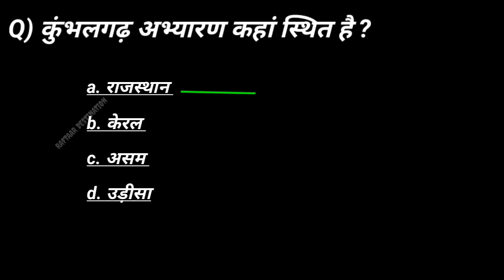भारत के प्रमुख राष्ट्रीय उद्यान भारत के राष्ट्रीय वन्य जीव अभ्यारण National park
भारत के प्रमुख राष्ट्रीय उद्यान भारत के राष्ट्रीय वन्य जीव अभ्यारण National park wildlife sanctuary in India
जिम कॉर्बेट राष्ट्रीय उद्यान
 गिर राष्ट्रीय उद्यान
Mount Harriet National park
नल सरोवर अभ्यारण कहां पर है
कान्हा किसली अभ्यारण
तुंगभद्र अभ्यारण
चिल्का अभ्यारण कहां पर है
गौतम बुद्ध अभ्यारण

General Knowledge GK Questions || GK In Hindi || GK Questions and Answers
सभी एग्जाम के प्रश्न उत्तर
SSC CGL MCQ GK quiz सामान्य विज्ञान अर्थशास्त्र इतिहास भूगोल सभी आए हुए पेपर में सवाल जवाब
General knowledge most important question and answer GK quiz

जनरल नॉलेज इंपोर्टेंट क्वेश्चन आंसर सभी एग्जाम के लिए सवाल जवाब प्रश्न उत्तर

Cover topic in this video you are queries
1. GK
2. General knowledge
3. Imported GK question 4. and answer for 5.competitive exam GK 6.quiz test Raftaar 7.destination study 8.Raftaar destination 9.imported GK quiz test 10.competitive quiz 11.competitive general 12.knowledge GK in Hindi 13.general knowledge 14.quiz quiz question 15.general knowledge 16.question GK quiz 17.general knowledge 18.question with answer 19.GK question in Hindi 20.GK question answer 21.India GK Hindi GK 22.samanya Gyan GK 23.question India GK in 24.Hindi 2023 GK 25.question answer 2022 26.GK question answer 27.2023 GK question 28.answer Lucent GK 29.Lucent GK Lucent GK 30.in Hindi video in Hindi 31.lotion geography in 32.Hindi Lucent 33.geography Lucent 34.history Lucent history 35.all Lucent lotion GK ka 36.nichod Lucent GK 37.important question
38.r s Agrawal
39.Khan sar Avadh ojha 40.MCQ question
 41.MCQ in Hindi 42.question book GK GK 43.GK question answer 44.general knowledge 45.Raftaar destination 46.GK question general 47.knowledge
48.जनरल नॉलेज सवाल आपके जवाब हमारा
49.जीके क्वेश्चन इन हिंदी हिंदी 50.क्वेश्चन आंसर हिंदी क्विज 51.सामान्य ज्ञान लुसेंट
52 .खान सर
53.अवध ओझा दृष्टि 54.कॉम्पिटेटिव एक्जाम सभी 55.एग्जाम सभी क्वेश्चन पेपर के 56.सवाल

JAY HIND